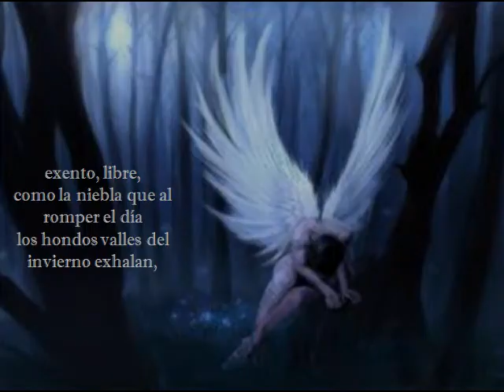El Angel del Olvido - Improvisación (Luis Angel Martínez - Piano)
Poema de Angel González